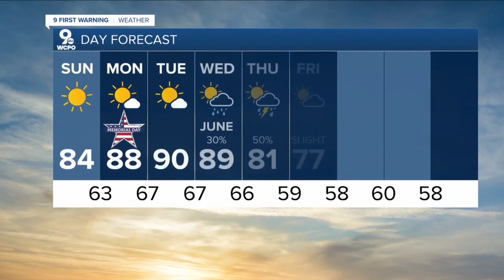WCPO 9 Cincinnati Latest Headlines | May 28, 6pm